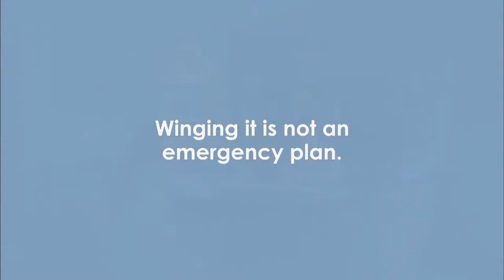WBL Youth FB Gr 7 Championship 2018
The Cardinals vs. Golden Eagles - Grade 7

The Bob Jackson Championships